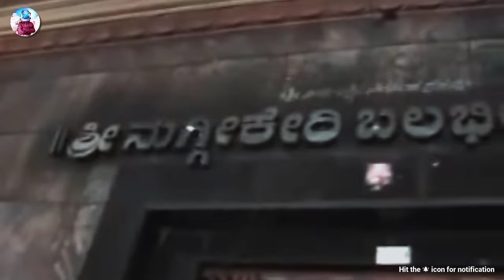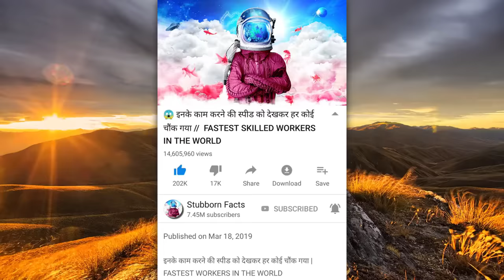चमत्कार !! जब कैमरे में दिखाई दिये असली भगवान् \\ REAL TOP MOST GOD MIRACLES CAUGHT ON CAMERA PART1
चमत्कार !! कैमरे में दिखाई दिये असली भगवान् \\ REAL TOP MOST GOD MIRACLES CAUGHT ON CAMERA PART1

दोस्तों आज हम आप सबको भगवान् के चमत्कार कैमेरा में रिकॉर्ड हुए है ऐसी वीडियोस दिखा रहे है , आपको विडियो अच्छी लगी तो बताये जरुर
Stubborn Facts